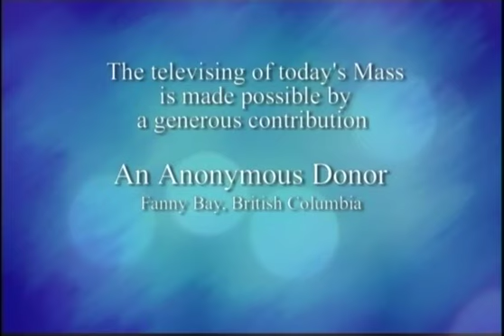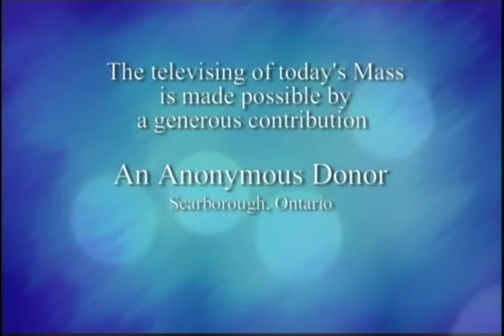Daily Mass, Tuesday 2 December 2014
Fr.   Jack Lynch celebrates Daily Mass from St. Basil's Church in Toronto, produced by National Catholic Broadcasting Council. Please donate to support production of Daily Mass: 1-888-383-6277 National Catholic Broadcasting Council, 21 Dunlop Street, Richmond Hill, Ontario L4C 2M6, a registered Canadian charity